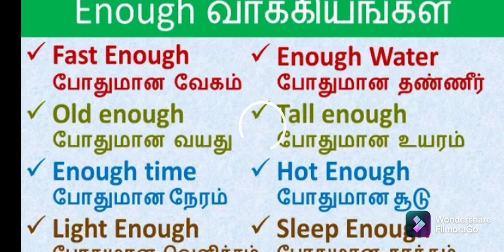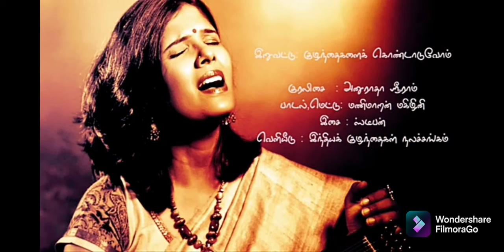பாருங்க சுமார பாடிருக்கேன் //YouTube, song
song, YouTube, make, all items, study, dance, all tips, many, weather, like,look,singing.